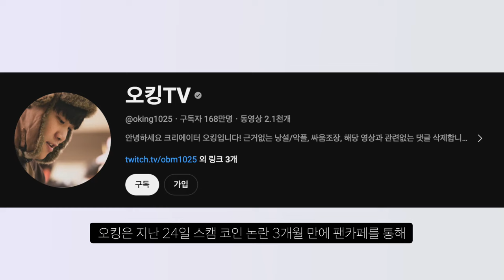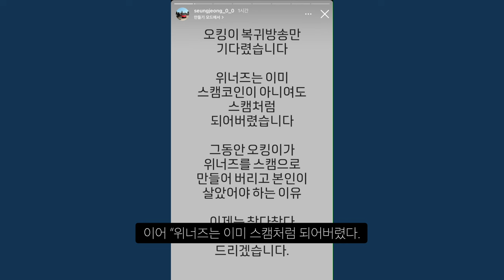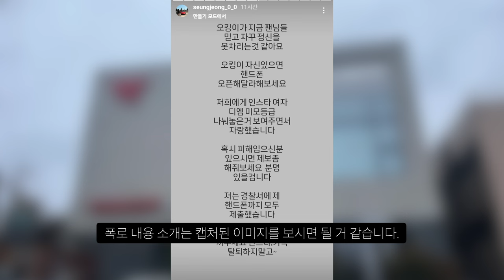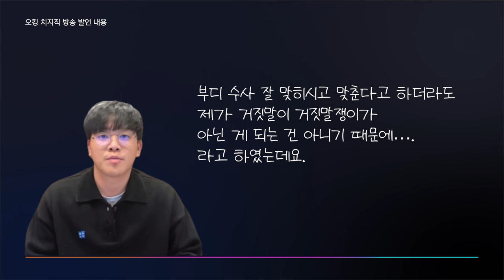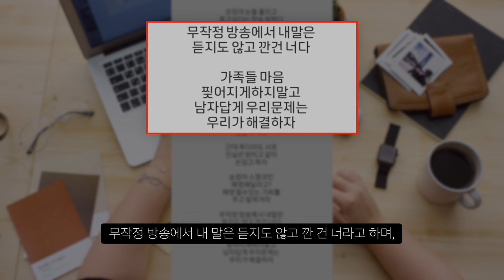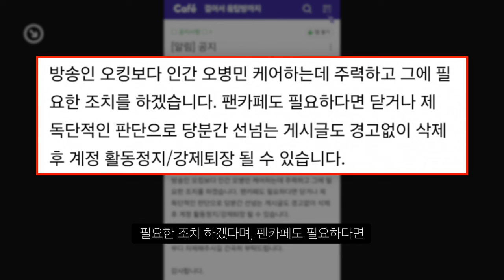복귀한 오킹 방송중 경찰과 함께 동생이 달려온 사연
무슨일이...

챕터

00:00 오킹 방송 복귀 소식
01:05 위너즈 전대표 최승정 폭로
02:58 오킹 라이브 방송 발언
04:40 경찰과 동생 등장
05:56 최승정 방송 종류 후 추가 발언
06:41 오킹 팬카페 통해 휴식 선언
07:25 마무리